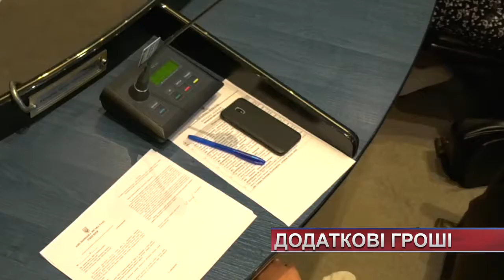ТВ7+. Додаткові кошти на кілька напрямків. Хмельницька міська рада зібралася на позачергову сесію